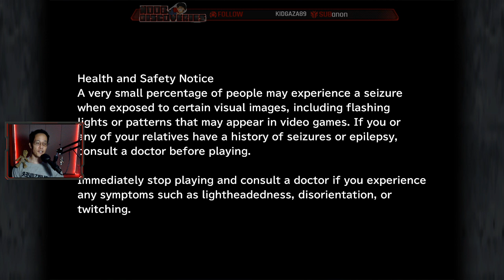Noob Discovers - Final Fantasy IX - My Roman numerals correct? - Part 2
I do not remember a lot about this game. Do they ever explain why Zidane has a tail? Is he a Saiyan? Can he destroy planets with a ki blast? That would definitely make this game a lot easier. No one would be able to touch him! That wouldn't make for a very epic adventure though. I love the characters in this game. Everyone is so unique and have their own personalities. Such a great game!